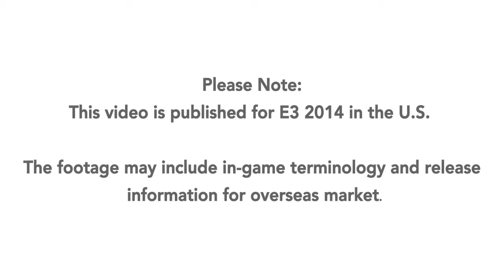The Legend of Zelda - Developer Interview (Wii U)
Eiji Aonuma talks more about the next game in The Legend of Zelda series, coming to Wii U.